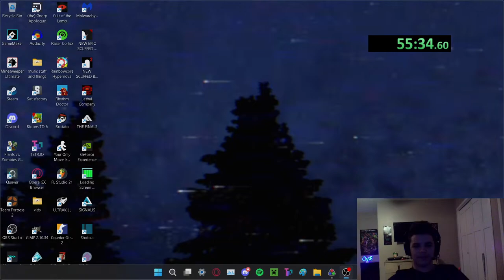playing pvz vase breaker until i get the achivemnt 2!!!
the other one crashed so we are going again, the timers still up so its not like the time is reset